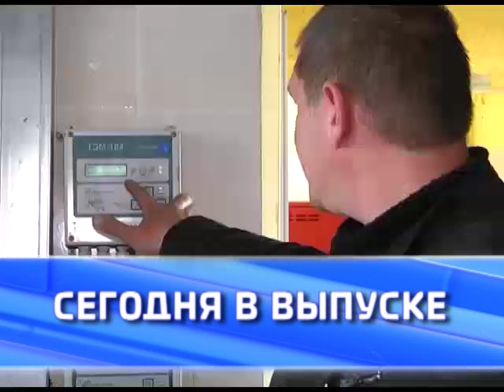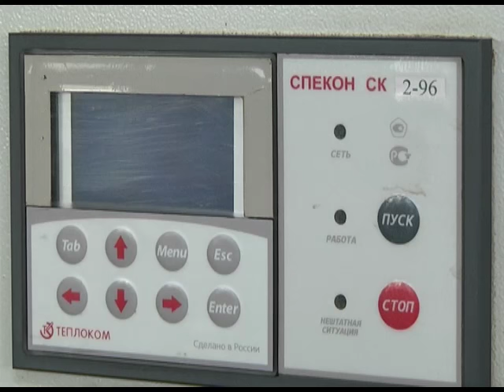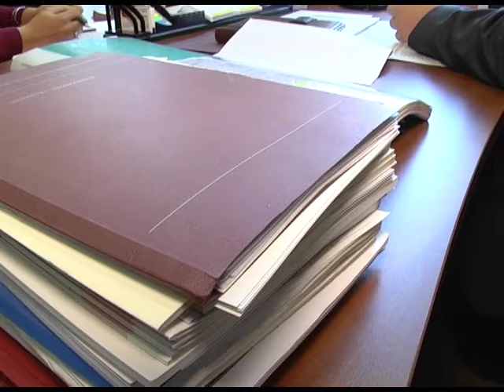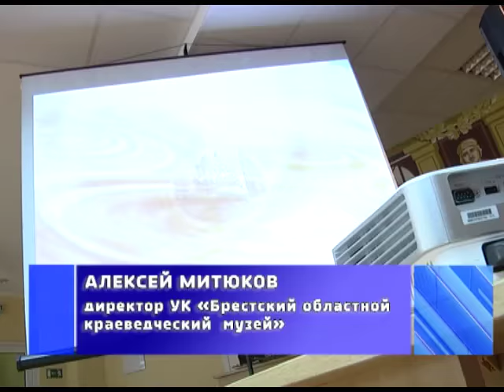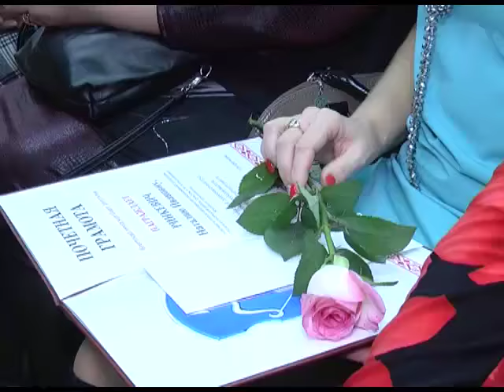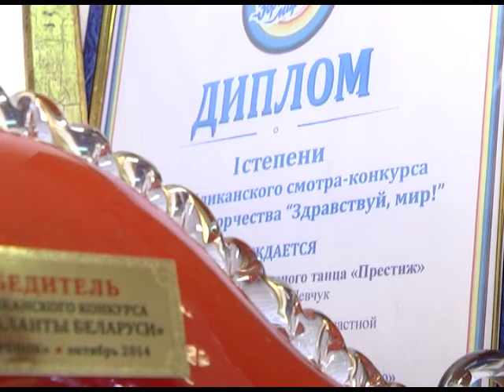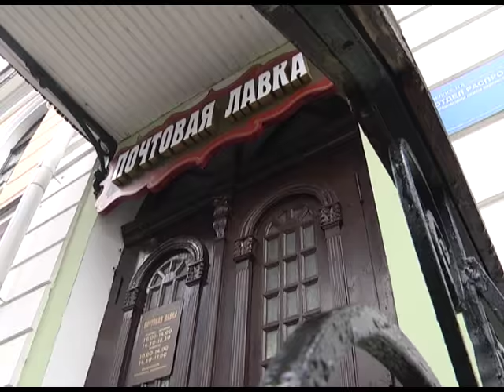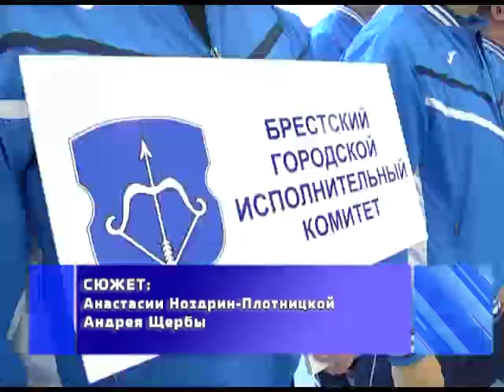2016-10-08 г. Брест. Итоги недели. Новости на Буг-ТВ.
Готовность ЖКХ к работе в осенне-зимний период. Журналист А. Страпко Оператор Э. Бакунович
Актуальное интервью председателя комитета экономики . Журналист А. Страпко Оператор А. Щерба
День работников культуры в г. Бресте. Журналист С. Бережная Оператор А. Щерба
Портретная зарисовка:руководитель студии «Престиж» А.Левчук. Журналист В. Саченко Оператор А. Щерба
День работников почты. Журналист А. Ноздрин-Плотницкая Оператор А. Щерба
Городская спартакиада «Вертикаль». Журналист А. Ноздрин-Плотницкая Оператор Э. Бакунович А. Щерба